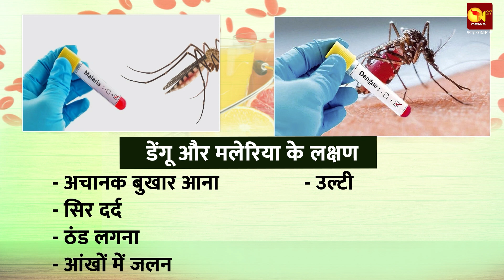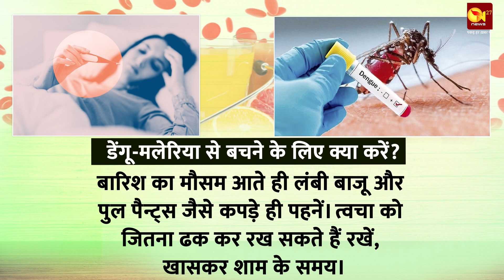डेंगू और मलेरिया से बचने के लिए क्या करें? || सेहत का खज़ाना